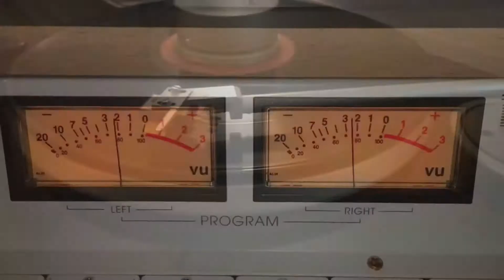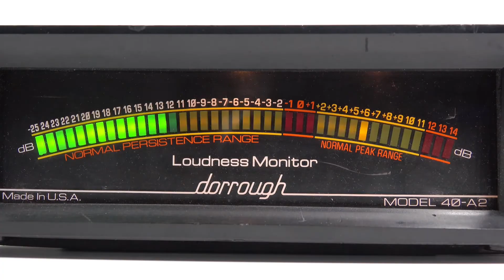Radio Jornal Evolução #045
Esse projeto juntou jornalismo impresso com radiofônico e o resultado foi impressionante.